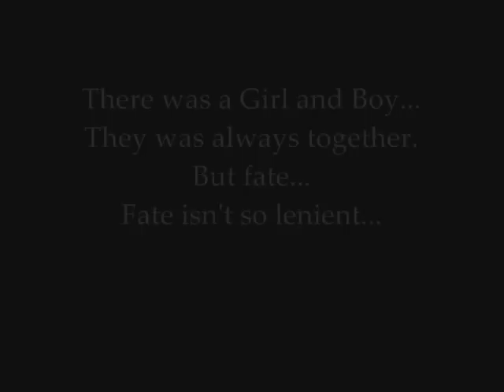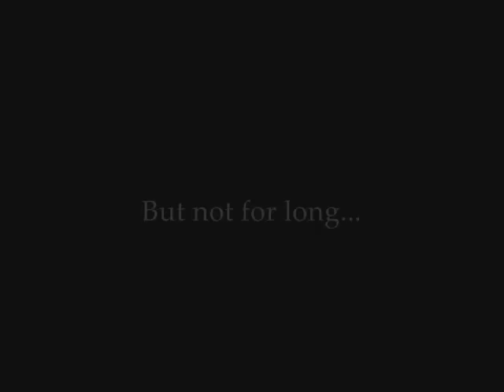Tristan/Brunnhild - Tell me